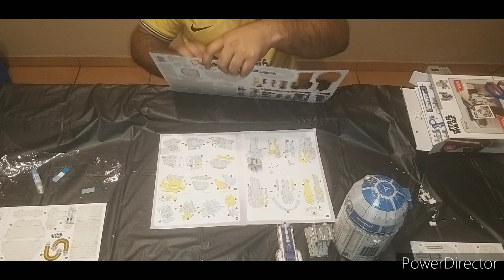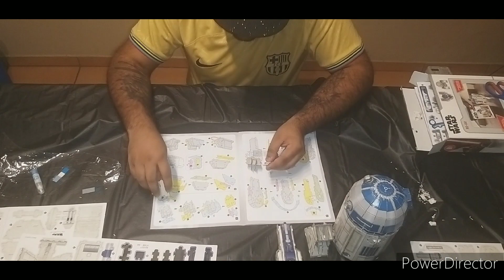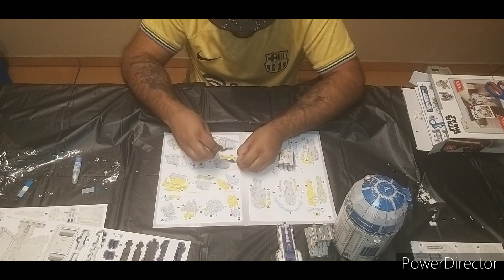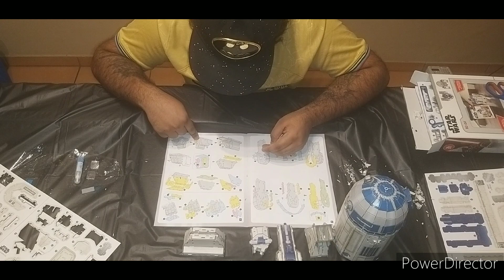Building a 3D Stars wars R2-D2 model|Episode 9|Chef Kaylan Mothilal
[FACEBOOK PAGE]:@Chef Kaylan Mothilal
[YOUTUBE]:@Chef grim reaper
[TikTok]:@chef grim reaper